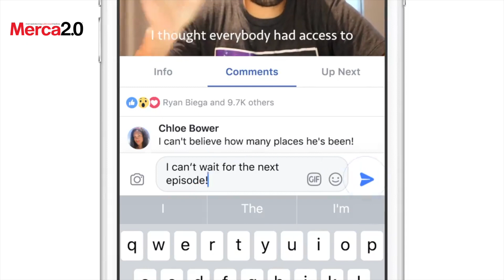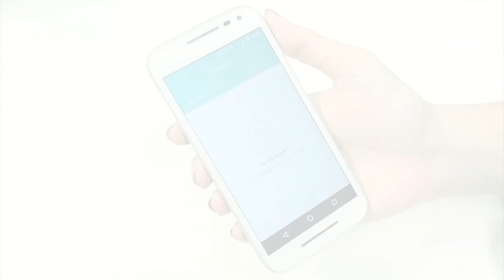Qué pasó en mercadotecnia, publicidad y medios - 11 de agosto de 2017